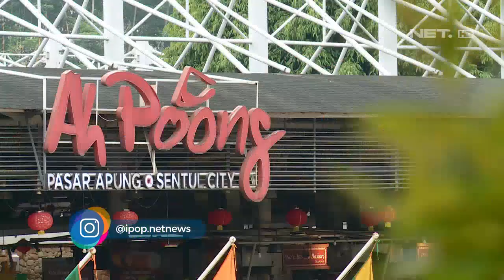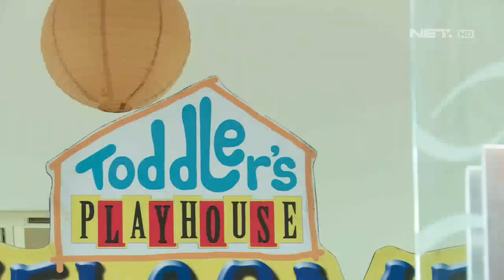Yuk Bun Mencicipi Nikmatnya Konro di Sentul Bogor - IPOP